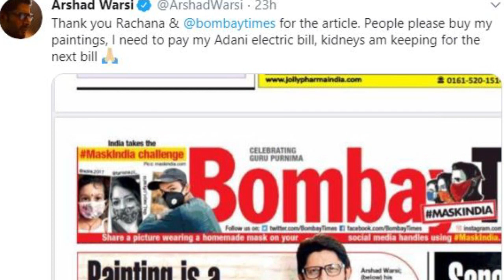Arshad Warsi Asks Fans To Buy His Paintings To Pay His 1 Lakh Electricity Bill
Arshad Warsi asks fans to buy his paintings to pay electricity bill. He posted saying, "People please buy my paintings, I need to pay my Adani electric bill, kidneys am keeping for the next bill".